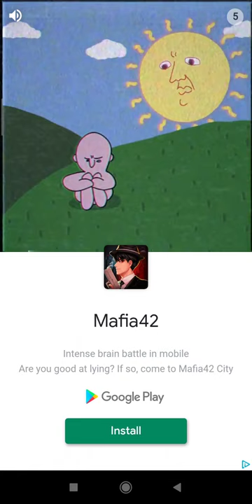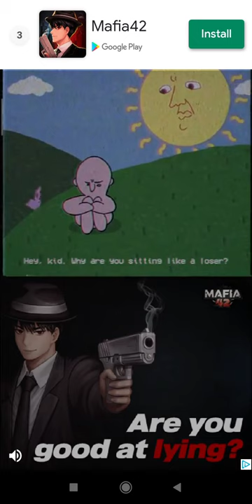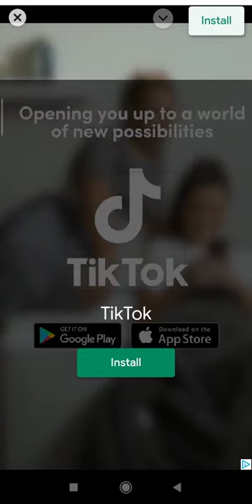hard to be a Game Dev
I am playing Game Dev Empire 2!